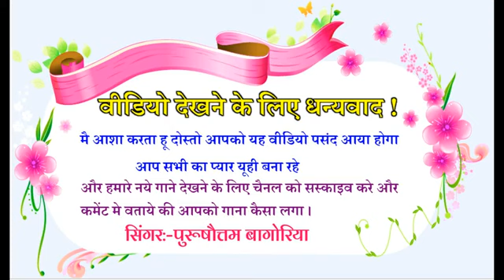आज ही आया जख्मी सौग,़ सिंगर पुरुषोत्तम बागोरिया का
Song- dil tod ge maharo
सभी दोस्तो का हमारे यूट्यूब चैनल पर हार्दिक स्वागत है ।🙏🙏🎊🎊🎊🎆🎉🎉
Singer-Purushottam Bagoriya
Village -Chittola.Teshil Khandar [Swai Madhopur]
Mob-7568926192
Directore-Ummed Prajapat
Village -Piplet .Teshil Khandar [Swai Madhopur]
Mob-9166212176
Special Thanks -Sherawat Hd Studio Piplet , Pro -Satveer Singh Sherawat
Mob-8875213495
Powered By- Prajapat Music Canter Piplet ,pro-Ummed Prajapat
किसी भी दोस्त को हमारे गानो से कोई भी समस्या हो तो हमे कॉंल कर जरूर वताये।